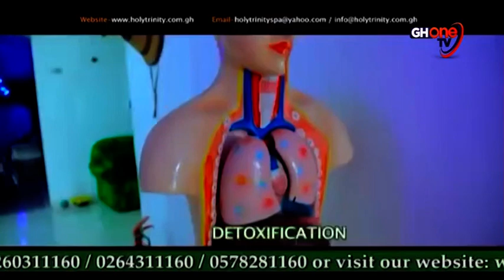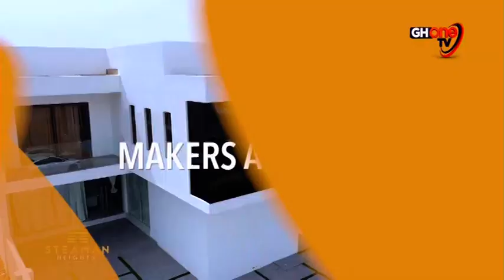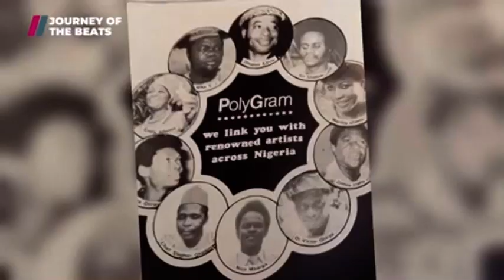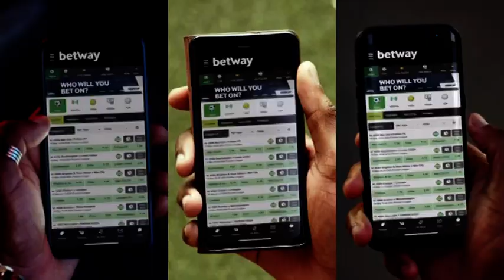Hotcake season1 ep2 on GHONE TV